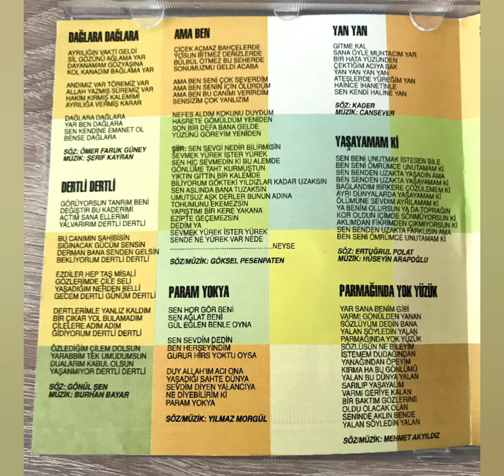Kader - Dağlara Dağlara (2001) (CD Ripoff)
Kader'in 2001 yılında çıkarttı 2001 adlı albümünden "Dağlara Dağlara" türküsü. Keyifli dinlemeler!

Söz: Ömer Faruk Güney
Aranjör: Erdoğan Artan
Müzik yönetmeni: Uğur Karakuş

Telif hakları hakkında:
Ben bu kanalı sadece yıllardır aranan (yüksek kaliteli) şarkıları, klipleri, görüntüleri vesaire paylaşmak için açtım. Ben 18 yaşında bir genç lise öğrencisiyim ve çok şükür gelirim de yerinde. Benim bu videolarla para kazanmak gibi maksadım yoktur, kimsenin de hakkını da yemiyorum. Eğer videonun silinmesini istiyorsanız bunu videonun altına yada e-posta üzerinden bildirebilirsiniz. Lütfen silinmesi talep etmeyiniz, bildirirseniz hiç düşünmeden yormadan silerim. Saygılarımla, Talha